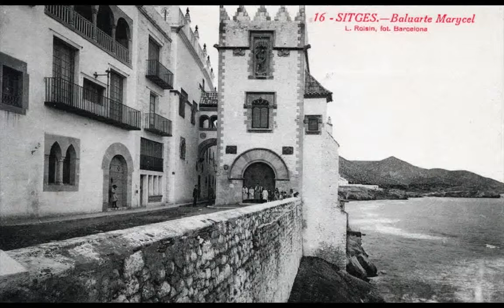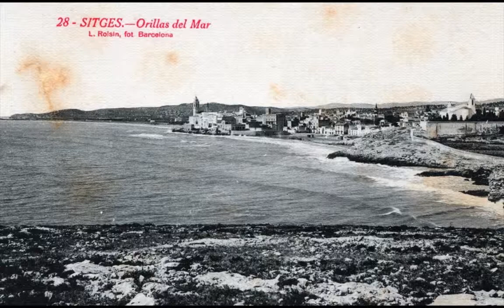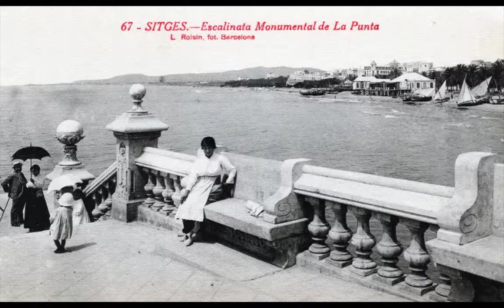PHILIPPE PILON - HOW LONG BLUES - SITGES (CATALUNYA)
SITGES YEARS 20 - SITGES ANYS 20
SITGES , BELLA I NOSTÀLGICA